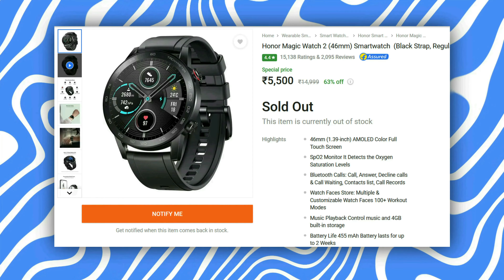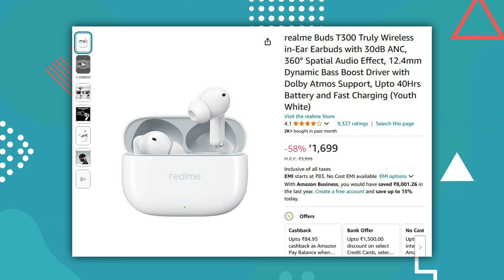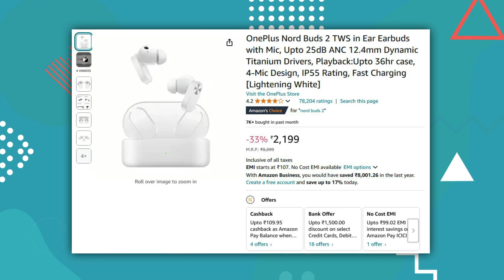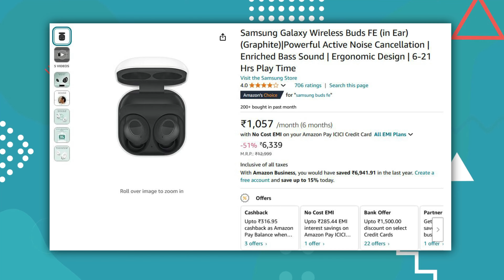Best TWS Deals Under 1000, 1500, 2000, 3000 & 5000 On Flipkart & Amazon Diwali Sale 2024 ⚡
Best Earbuds Link :-

*Under 1000*
▪ realme Buds T110 -

*Under 2000*
▪ Realme Buds T310 -

*Under 3000*
▪ Realme Buds Air 6

▪ OnePlus Nord Buds 3 Pro -

▪ realme Buds Air 5 Pro

*Under 5000*
▪ realme Buds Air 6 Pro -

▪ Samsung Galaxy Buds FE

*Under 10000*
▪ OnePlus Buds Pro 3 -

◈◈◈◈◈◈◈MUSIC USED◈◈◈◈◈◈◈
Crockpot NCS - @YoutubeMusicLibrary

Keep Supporting 😇🙏

Topic Covered :
best tws earbuds 2024 flipkart diwali sale
flipkart big billion day sale 2024
amazon great indian  diwali sale
amazon great indian diwali sale 2024
flipkart big diwali sale
flipkart tws sale 2024
amazon earbuds sale 2024
flipkart sale 2024
amazon sale for earbuds
tws deals and offers on flipkart
earbuds sale 2024
Soundcore R50i
boAt Airdopes Supreme
moto Buds Plus
Moto Buds
cmf by nothing buds
OPPO Enco Buds 2
ORAIMO FreePods 4
boAt Nirvana Ion anc
realme Techlife Buds T110
realme Buds T300
realme Buds N1
oppo enco air 3 pro
boAt Airdopes 800
CMF by Nothing Buds Pro 2